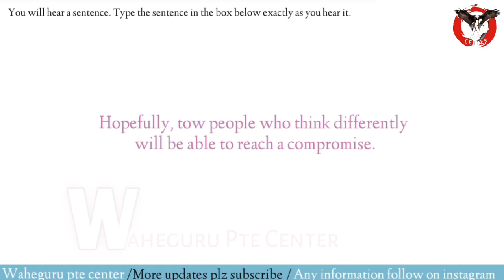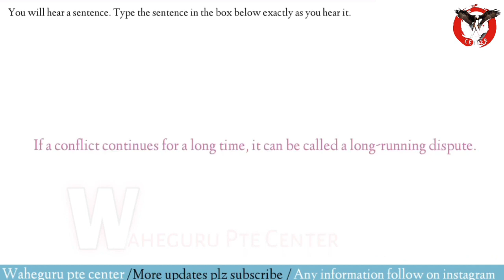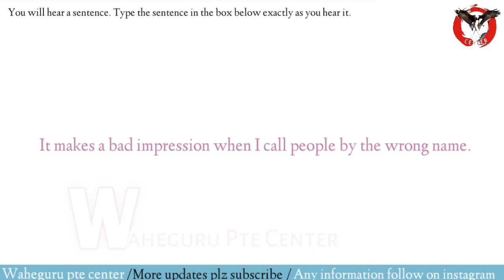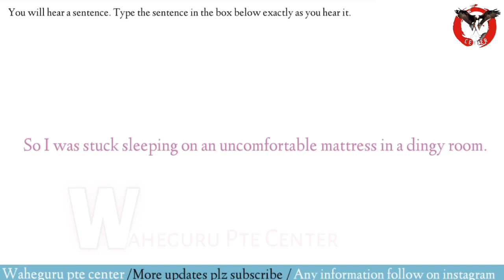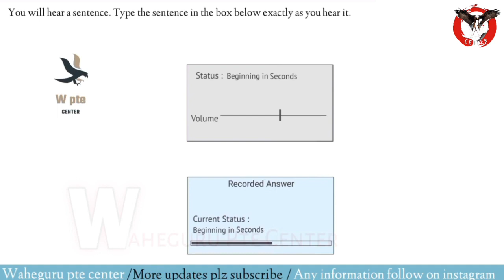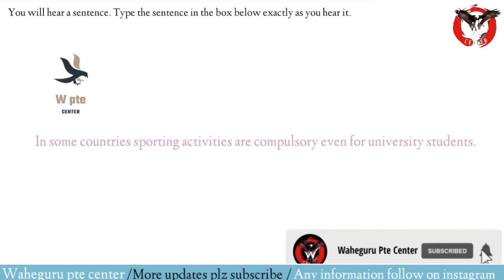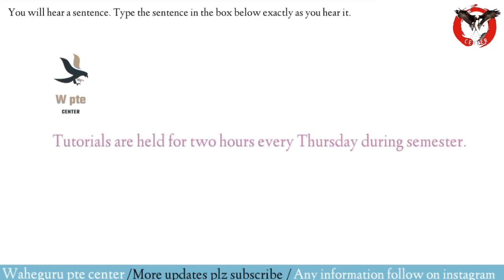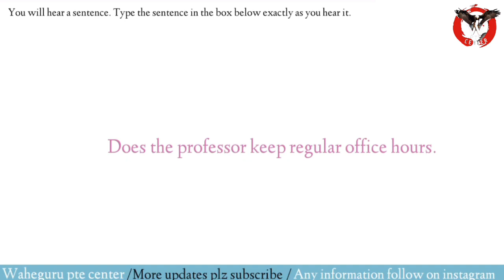PTE Speaking Repeat Sentence 2024 Prediction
"PTE Speaking Repeat Sentence| 2024 Exam Prep | Tips & Practice

 W PTE CENTRE pte read aloud, pte exam, pte real questions,About  - educationIn this video, I'm going to teach you how to Read aloud your Essay and get better grades. I'll show you various techniques that will help you improve your reading fluency and pronunciation.All the material posted in this video is original andcompletely owned by (C) W PTE CENTRE channel.We are a team of teachers, language experts, andvideo editors who are dedicated to creating awesomecontent for your PTE test practice!Please click like and subscribe for your daily practiceneeds.Good Luck !!!How to improve Read aloud

PTEPTE 2024PTE SpeakingPTE Read AloudPTE Speaking TipsPTE Read Aloud PracticePTE Exam PreparationPTE Speaking StrategiesPTE AcademicPTE Speaking 2024PTE English TestPearson Test of EnglishPTE Read Aloud TipsPTE Study GuidePTE Practice Test

channel.

needs.
Good Luck !!!

More updates join us online classes

readaloud2024 ptepracticequestions repentance2024 ptemocktest ptefillintheblanks2024 ptewptecenter fillintheblanks2024 pteexamquestions2024 pte ptereading readaloud2024read aloud channel W pte center W pte center read aloudpte read aloud tips and trickspte read aloud practice with answerspte read aloud sample answerspte read aloud 90 scorepte read aloud real questionpte speaking read aloudread aloud pte 2024read aloud May 2024most repeated read aloud use questionspte speaking read aloud May 2024Read aloud pte 2024pte read aloud 2024